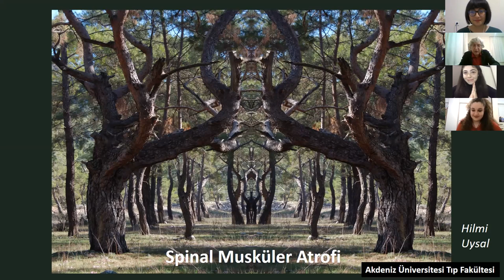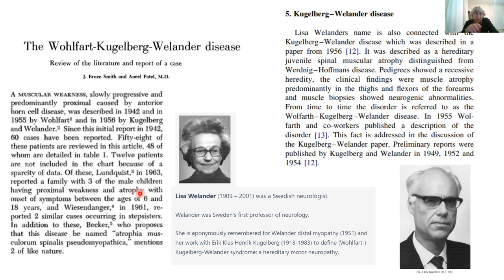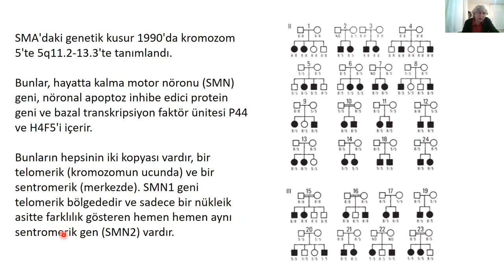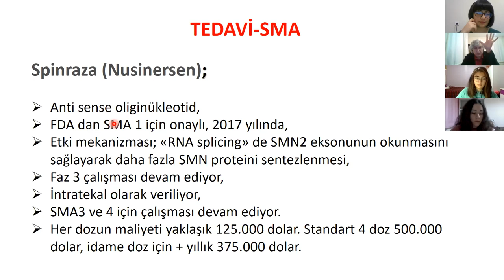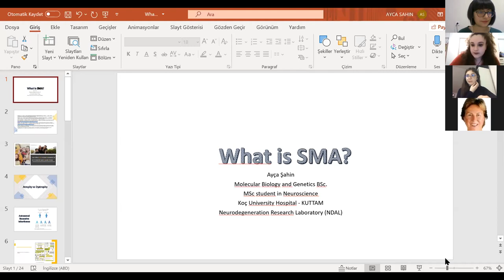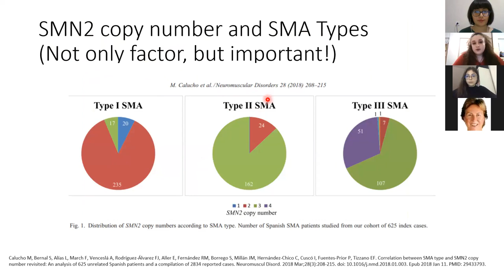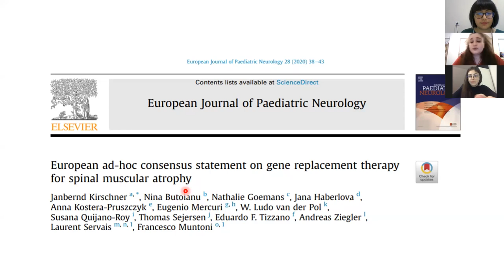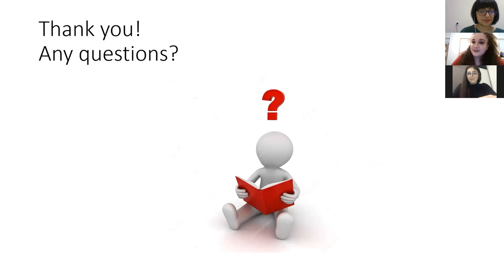SMA-Prof. Dr. Hilmi Uysal-Ayça Şahin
Merhabalar herkese 👋🏻,
EMSA Dokuz Eylül Sağlık Politikaları Pilları olarak Gündemden bir parça: SMA etkinliğimizle karşınızdayız 🥳.Son dönemde sıkça duyduğumuz SMA hastalığının neden olduğundan tutun tedavi yöntemlerine, SMA ile nasıl yaşanıra  kadar birçok yönden inceleyeceğimiz etkinliğimizde bizlere Akdeniz Üniversitesi Tıp Fakültesi Nöroloji bölümünden Prof. Dr. Hilmi Uysal ve SMA hastası (SMA Warrior) olup aynı zamanda nörobilim yüksek lisansı yapan Ayça Şahin eşlik edecek.